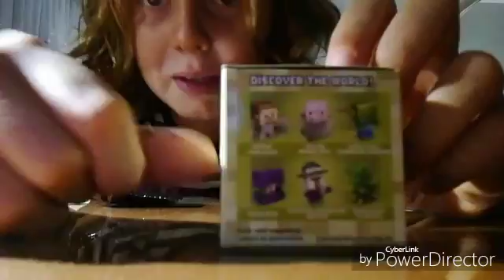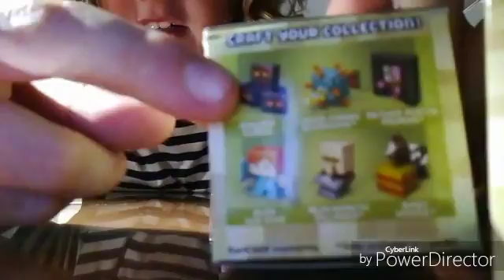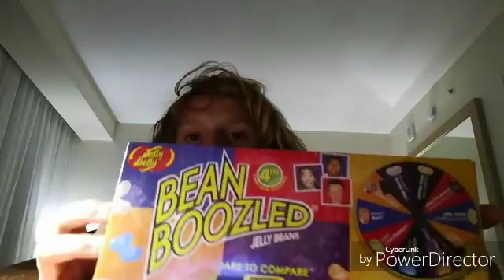Unboxing/reto asqueroso/THE MARTIN GAMING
—darle like a todos los videos
                                        —compartir